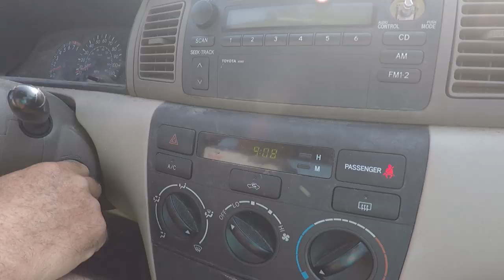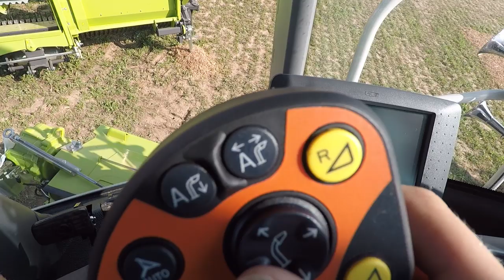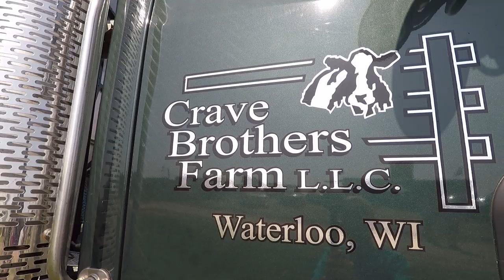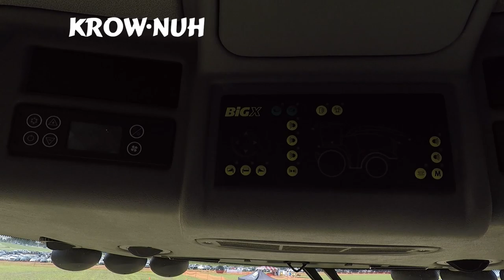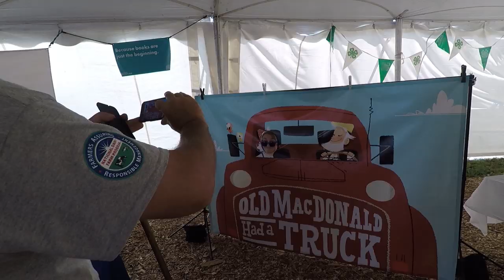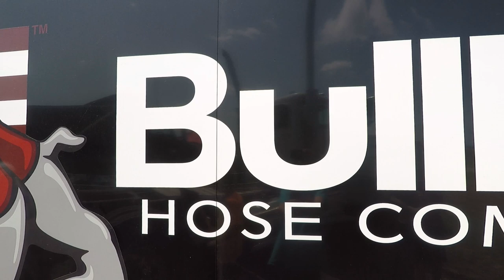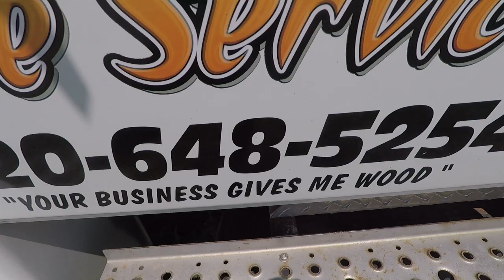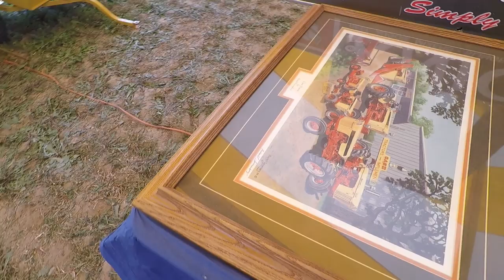Farm Technology Days Farm Show | July 23, 2019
Special thanks to George for filming this video while Hank was gone at soccer camp this past week. This is a video from the 2019 Farm Technology Days show in Johnson Creek, WI. It includes different machinery, tractors, combines, sprayers, semi trucks, and more! We hope you enjoy this video!